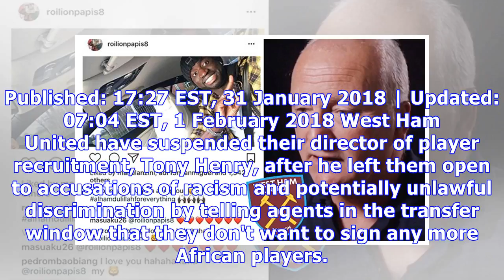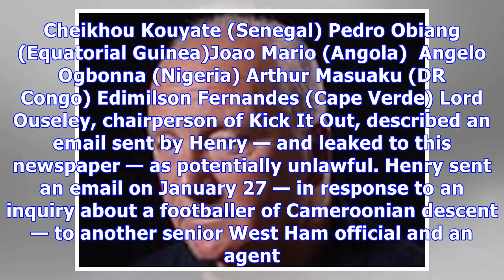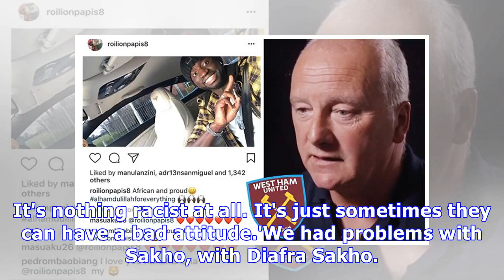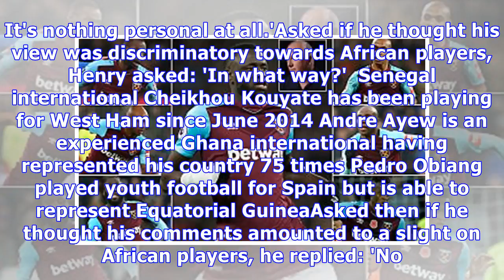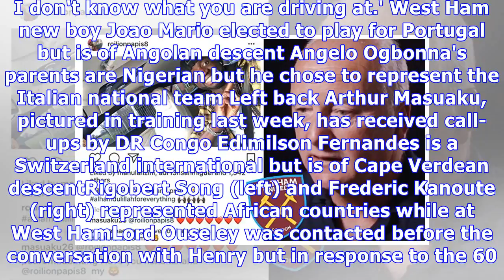West Ham director of transfers Tony Henry sparks race row